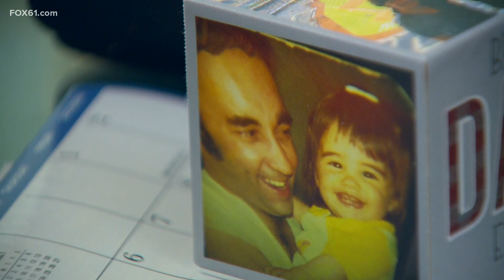For South Windsor seniors, vax day arrives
The Motha’s made the short trip South Windsor to East Hartford -- outside Rentschler Field, the site of the vaccination clinic.